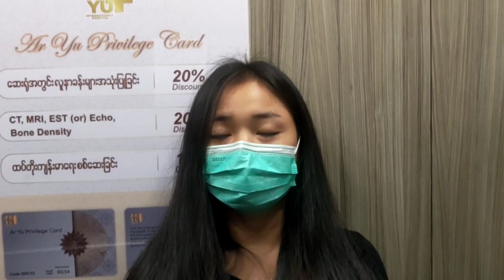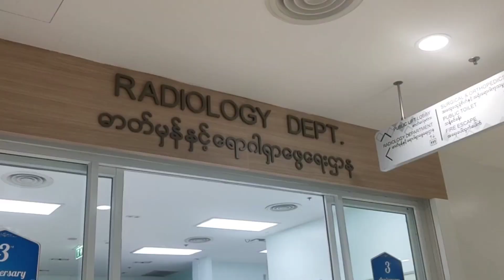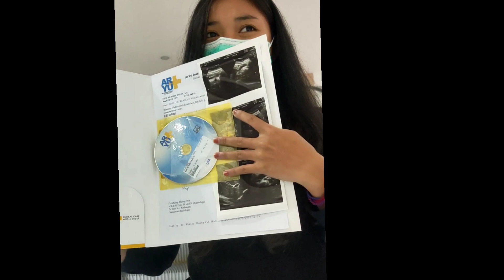We should need to health precautions